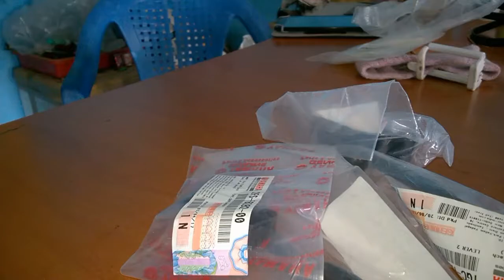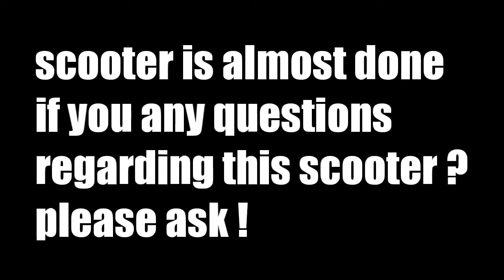Wiring work is done part 2 Yamaha rayz miner accident while working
Wiring work is done Yamaha ray z part 2 miner accident while working